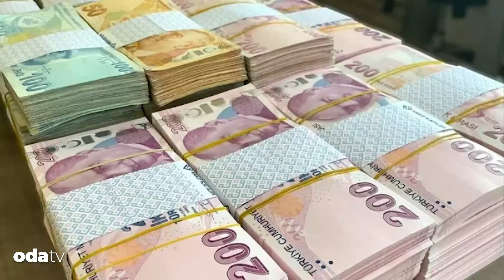Sporculara Maliye'den mercek: 5 milyar lira kaçak... Milyonluk imza sıfır gelir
Hazine ve Maliye Bakanlığı, farklı spor dallarında 1900 kişinin elde ettiği ücretleri inceledi ve son 3 yılda yaklaşık 5 milyar liralık kayıt dışı gelir tespit etti.